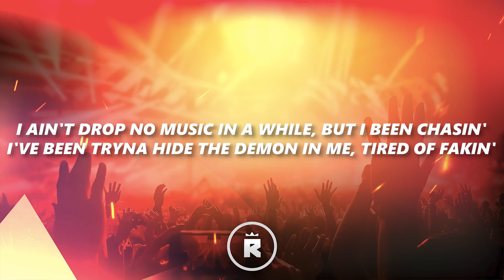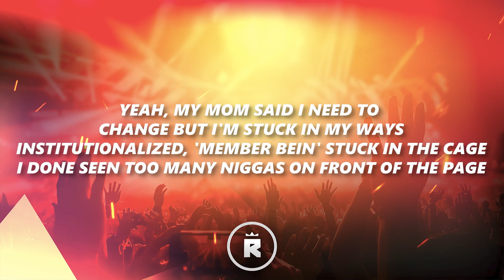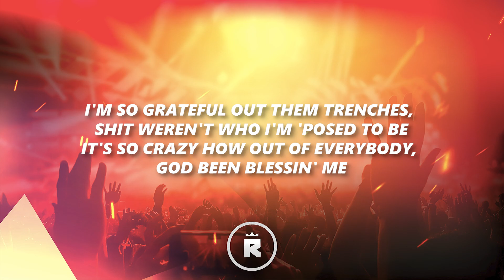Lil Tjay - Told Ya (Lyrics)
🎤 Lyrics:

Told y'all nigga a million times, "I'm gon' make it"
Pull up, Bentley truck and it's mine, it's not basic
Hoes see the jewelry, it shine, and get naked
How you say you true to your grind with no patience?
Demons really stuck on my mind, that's what I'm facin'
I know that I'm one of a kind, no correlation
Money comin' in, I made some millies, now they hatin'
Honestly, I'm takin' my time, these niggas racin'
I'm pacin', Tjay name in every conversation
Told 'em, "I'ma be here for a while", that's confirmation
I ain't drop no music in a while, but I been chasin'
I've been tryna hide the demon in me, tired of fakin'
At least I get to go out like a real one
Took so many losses on my life, I wanna kill some
I can't even cap to y'all, like I don't even feel none
Pain got the pills numb, KD, that's my real son
I come from a block where it's war, no friendly
Youngins on a mission, tryna go out with extendys
Killer, fiends, robbers, ain't too much farther
Thinkin' you gon' take some from me? Don't bother
Yeah, my mom said I need to change, but look I'm stuck in my ways
Institutionalized, 'member bein' stuck in the cage
I done seen too many niggas on the front of the page
Overworked for all 'em times when we was starvin' for days, okay
Honestly, I'm takin' my time, these niggas racin', I'm
Grrt, bop-bop, youngins gettin' whacked in the streets, them mamas cryin'
Lucky boy, my story unique and I ain't lyin'
So I flex it and sleep for 'em times we ain't had none
Trench Kid from the mud, felt I had to rob
Trenches was a dub, had to run it up, I'm from the bottom, so I think I'm above
Just wanna thank my supporters, my family, those I love
On me, everything that's goin' on, any chance I'm goin' wrong
A lotta pressure's on my shoulder, I can't sleep, back pains, OD
I'm pushin' doley, they can't hold me, niggas hate, but they don't know me
On the road to the riches, I know I'm good if they listen
And then when I go, I wanna die a legend like I'm Kobe
I'm so grateful, my accomplishments mean everything to me
I'm so grateful for the better life a nigga got to see
I'm so grateful out 'em trenches, shit weren't who I'm 'posed to be
It's so crazy how out of e'rybody, God been blessin' me
Ooh-oh
Oh, ooh, oh
Ooh, ooh, ooh, told y'all
Swear, I told y'all
Already told y'all